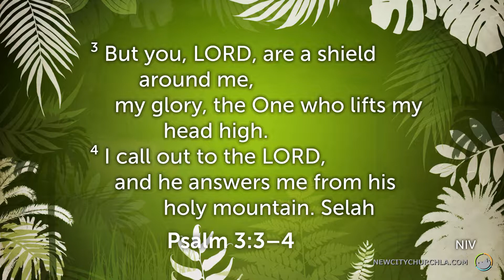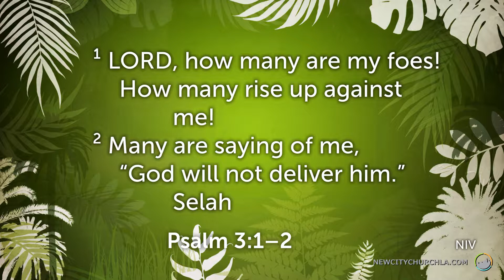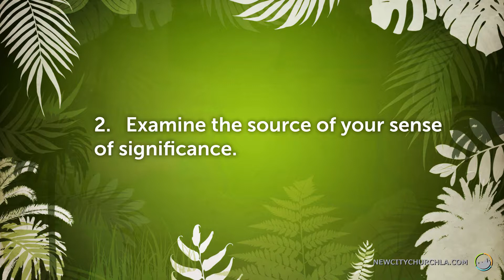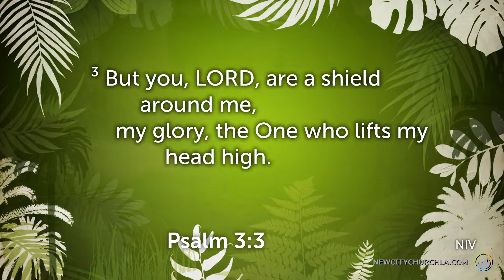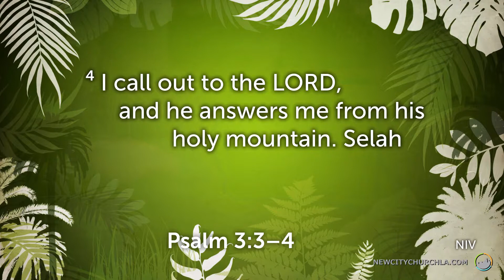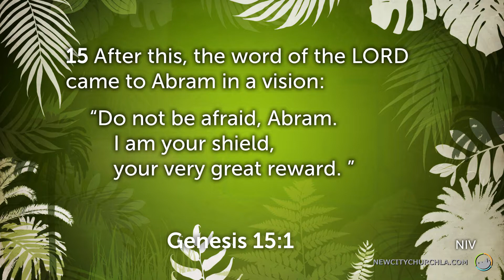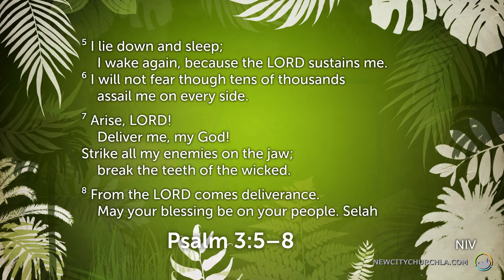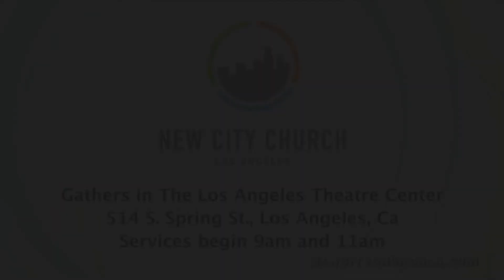Psalm 3 - Facing Our Fear and Anxiety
Sermon from New City Church of Los Angeles on July 16, 2017 by Pastor Kevin Haah

New City Church Los Angeles
Summer in the Psalms
“Facing Our Fear and Anxiety"
By Jude Tiersma-Watson

New City Church is an inclusive, gospel-centered community of lovers of Jesus Christ who connect people to God, grow together, serve the city, and extend God’s kingdom. We are a multi-ethnic, multi-socioeconomic Christian church in Los Angeles. We have two parishes, one in Downtown and one in the San Fernando Valley.
We would love to have you join us this Sunday!